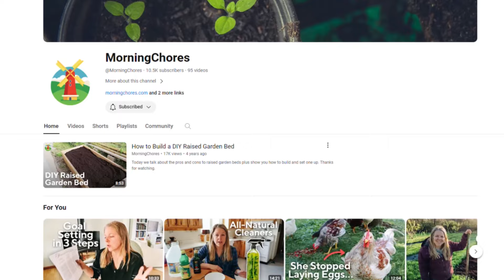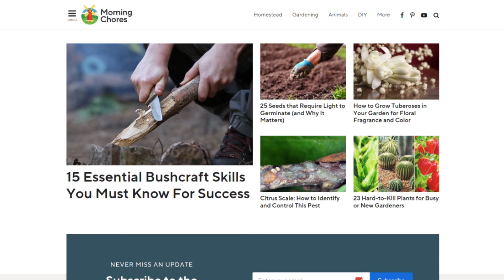Early Summer Garden Tour 2024 - What's working and what's not for us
In this week’s video we take you on a early summer garden tour and share what’s growing, obstacles, tips, and more!